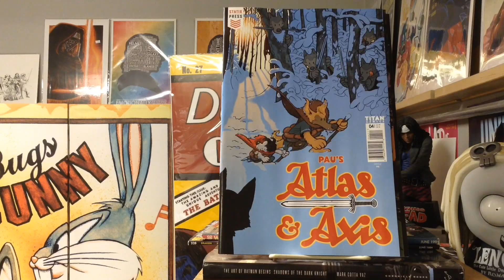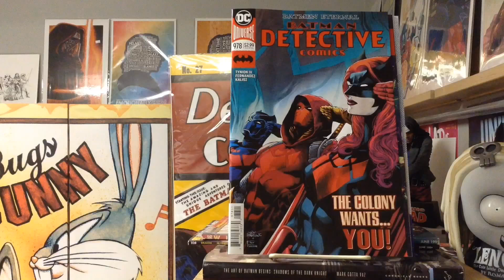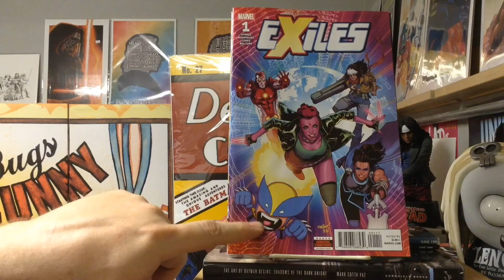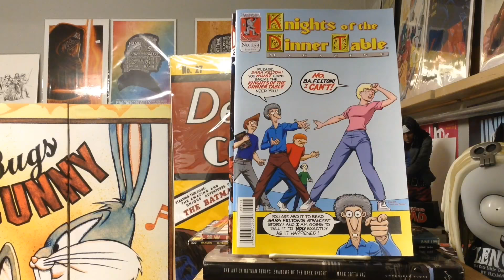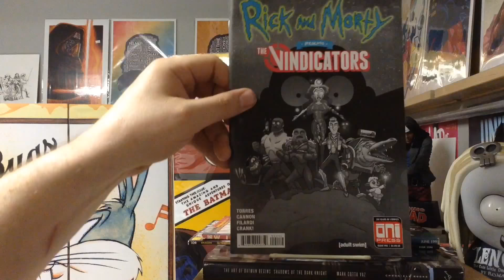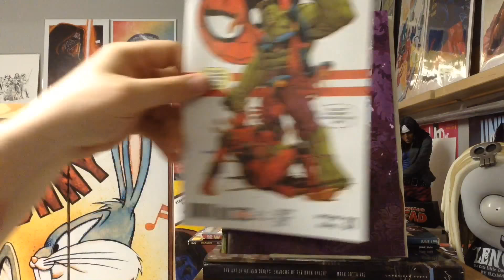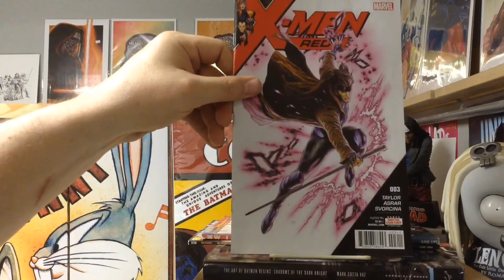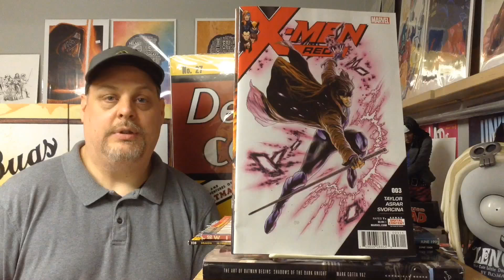WEEKLY PICKS FOR NEW COMICS APRIL 11th, SNEAK PEEK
NEW COMICS SNEAK PEEK PREVIEW FOR APRIL 11th 2018

FASTEST PREVIEW OF ALL THE NEW COMICS OUT TODAY

Over 60 great comics out today. This will be a weekly video from now on with all the new comics that you can find on the rack.
and im on Twitter at @ComicsBueller

Books provided by Comics Adventure in Gladstone Oregon.

Shout out channel of the week is: DAZ THE KEY CHASER
Great channel, check them out they are fantastic